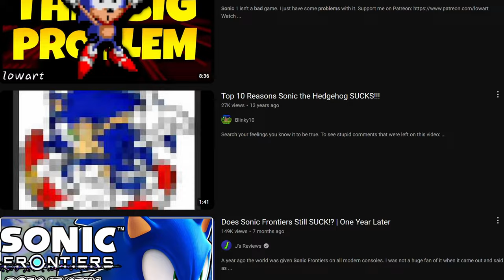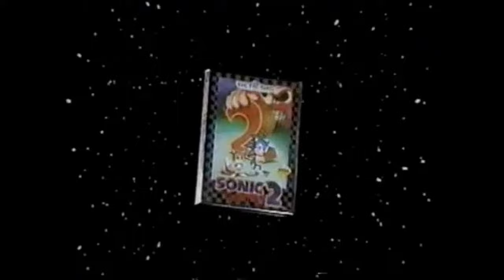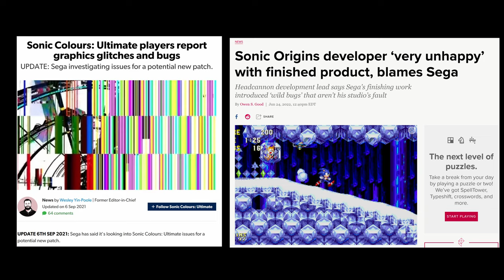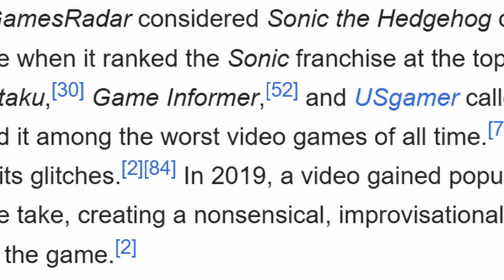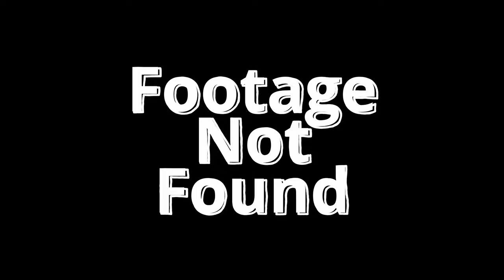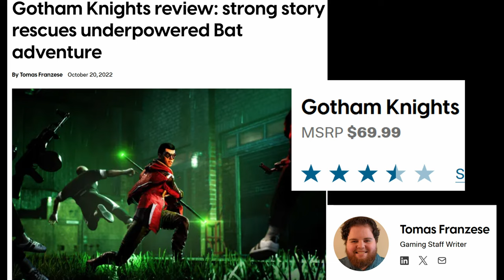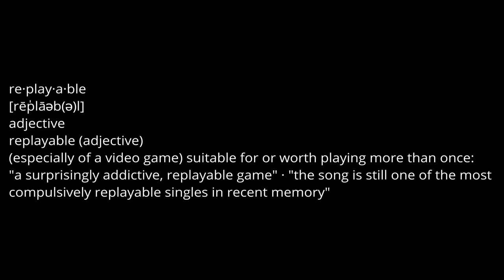Are Sonic The Hedgehog Games REALLY that bad?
Chapters:
01:28 - Intro and Ground Rules
02:20 - Why people sleep/hate on Sonic games
02:33 - Reason 1: Sonic's Reputation
06:09 - Reason 2: The problem(s) with Game Reviewers
07:12 - Reason 3: Time required to appreciate Sonic games
09:52 - Sonic is always trying to evolve
11:18 - In defense of Sonic Forces
13:07 - Conclusion: Sonic fills an important niche
15:00 - Epilogue
I loves me some Sanic. Hope this video explains how any why you should, too.

If you love Sonic at all, you'll tell me so in the chat below.

Every time someone watches these, it makes me happy. You do you.

And hey, if you like this, then you'll definitely like the links below that are completely unrelated to it!